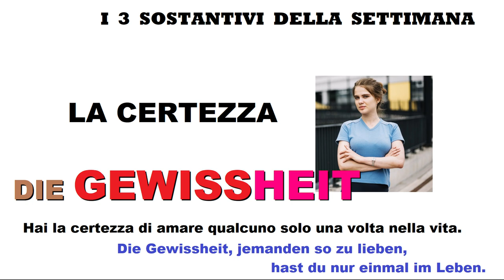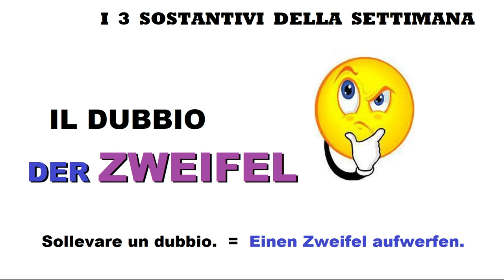tedescofacile TEDESCO FACILE #160 - 3 NOMI ASTRATTI - CERTEZZA - DELUSIONE - DUBBIO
I 3 nomi astratti della settimana:
1-- die Gewissheit = la certezza
2 -- die Enttäuschung = la delusione
3 -- der Zweifel = il dubbio